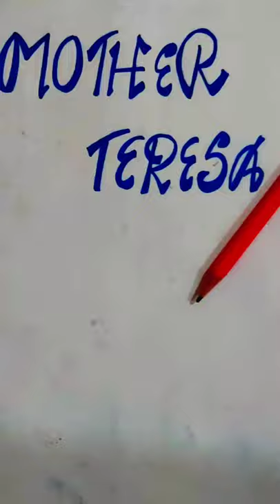plz😇 if you like my video do share and subscribe❤ mother teresa humanitarian❤